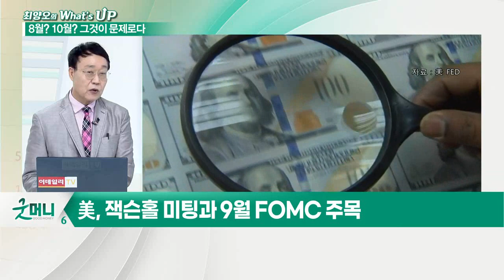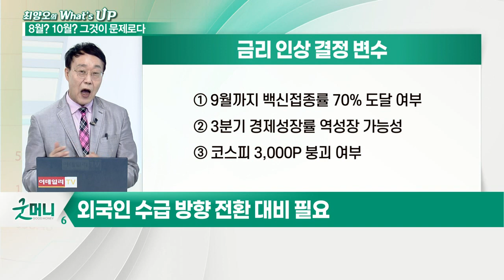연내 금리 인상 기정사실화... 8월 VS 10월, 금리 인상은 언제?_최양오의 왓츠업 (20210823)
# 연내 금리 인상 기정사실화 대응전략은?
- 韓·美 금리 인상 결정 완료, 시기 선정 남은 상황
- 美, 잭슨홀 미팅과 9월 FOMC 주목
- 한은, 5월부터 수차례 기준금리 인상 의지 표명
- 이주열 총재, 8월 회의에서 금리 인상 검토 시사
- 5명 금통위원들, 7월 회의서 금리 인상 공감대 형성
- 외국인 수급 방향 전환 대비 필요